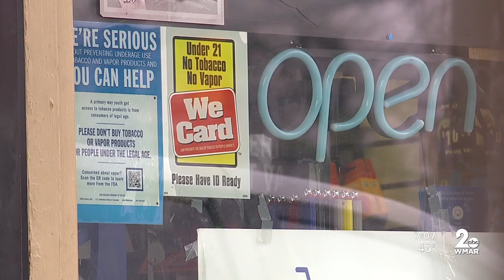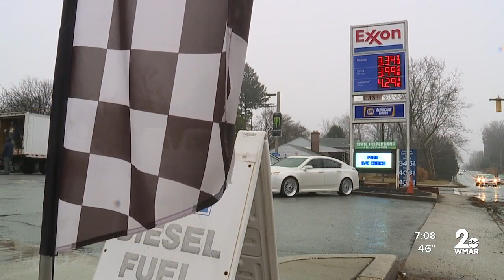Baltimore County police bust alleged ATM bandits